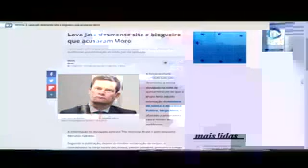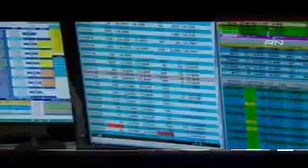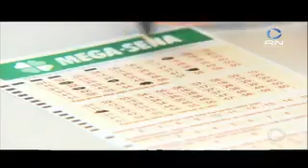Trecho Inicial Do Jornal Da Record News | Record News (21/06/2019)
Trecho Inicial Do Jornal Da Record News Exibido Pela Record News Para Todo o Brasil.
Capturado Pelo Sinal Da Record News.
 São Paulo/SP No Canal 19 UHF. ___________________________________________________________________________